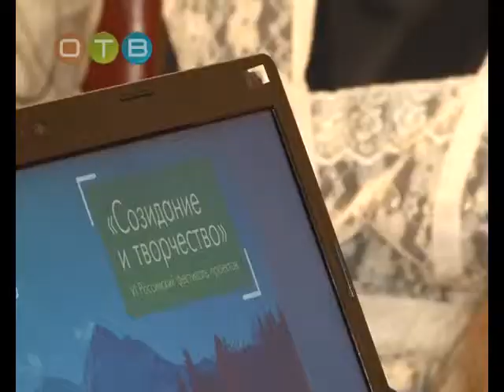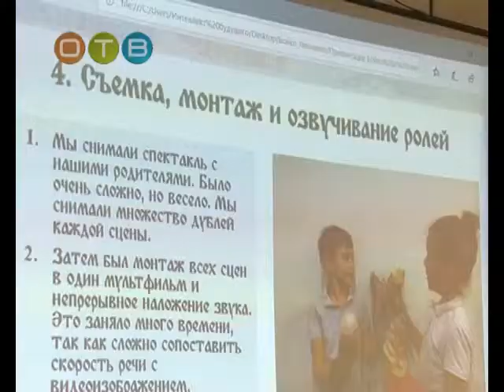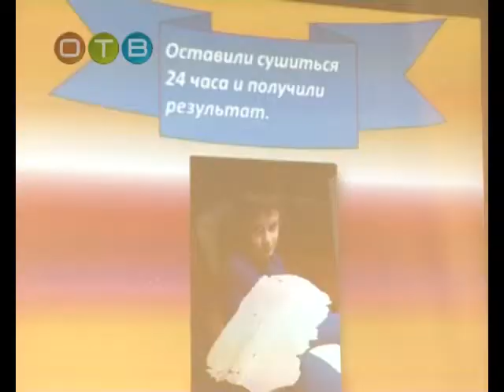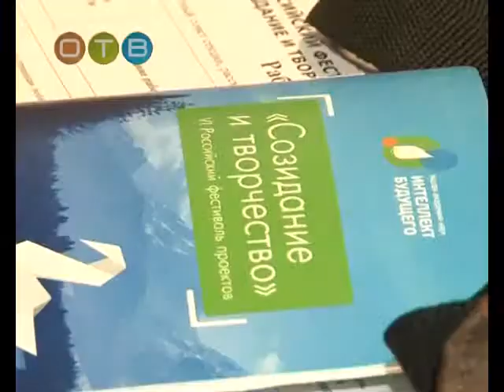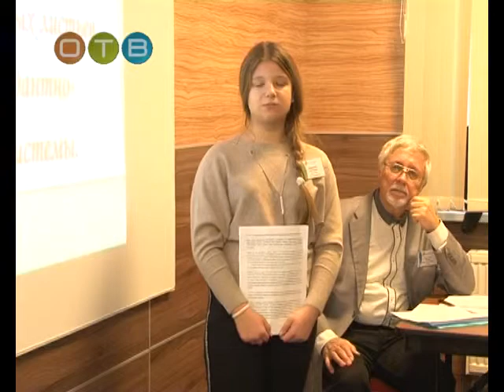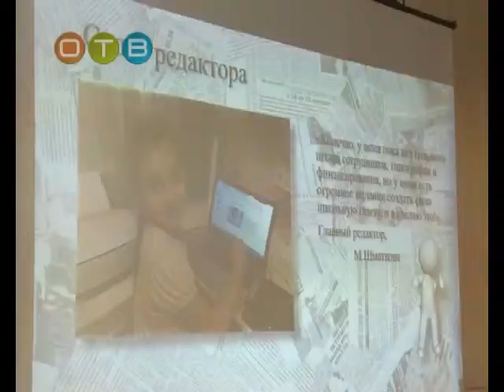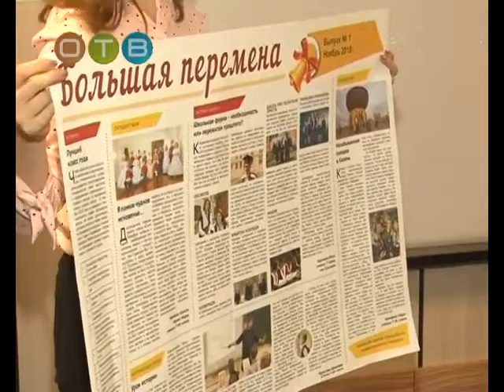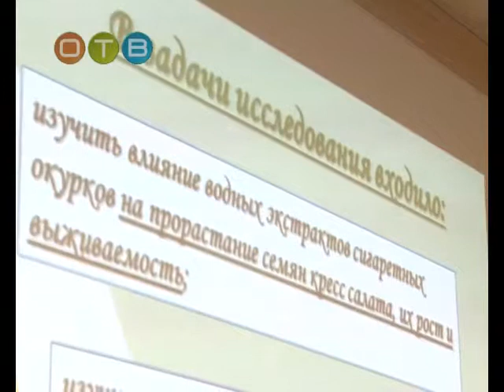Моя планета Российский фестиваль проектов Созидание и Творчество